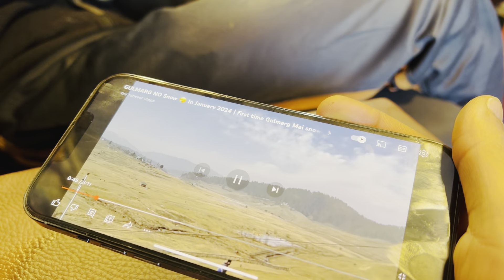Jab Tak hai Jaan movie location 😍Gulmarg | daily vlogs || Gulmarg Today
Jab Tak hai Jaan movie ka shooting location pa Gaya Gulmarg Mai || daily vlogs | Gulmarg